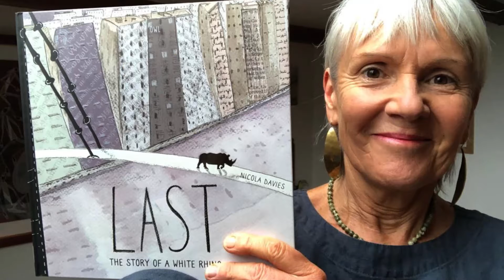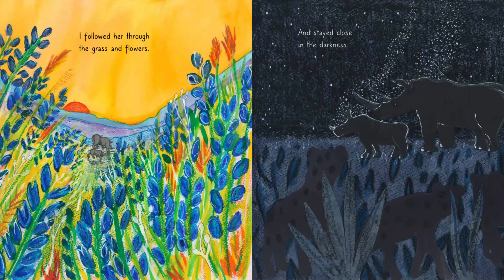Helping Rhinos Talk Rhino Conservation & Picture Book!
Today is National Endangered Species Day! This day was created as a way to remind us of how fragile the existence of some animals, plants and insects is, and to encourage us to learn about why it is so important to protect these species.

We were lucky enough to chat to amazing charity Helping Rhinos, whose aim is to help the this endangered species survive at sustainable levels in their natural habitat. They are letting us know what they do, how we can help, and chatting about Last: The Story of a White Rhino!

Video: Filmed by Helping Rhinos, edited by Lydia Turner for Tiny Owl 🦉